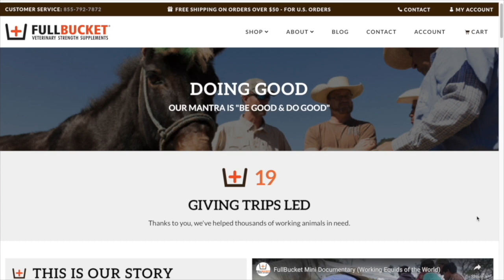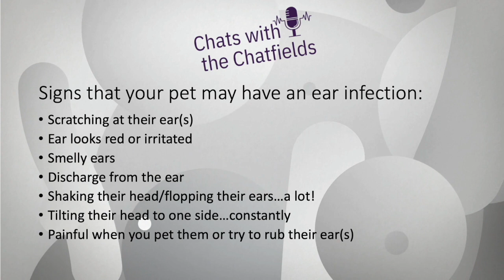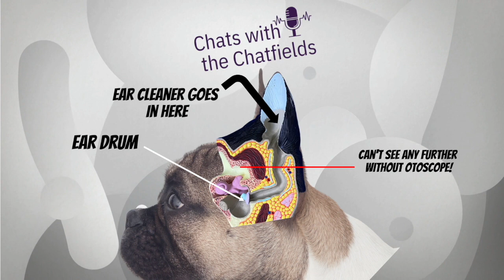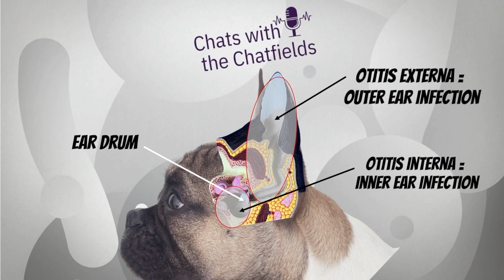Ep 29: Holy otitis! Ear infections in pets!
Eerry dog and cat has EARS!  But, not every dog and cat struggles with otitis externa (fancy word for ear infections!)...why? How come?  AND what can pet lovers do to prevent them? Treat them?  Your favorite veterinary dermatologist, Dr. Millie Rosales, joins Dr. Jen the vet and Dr. Jason in the Chat Room to share pearls of wisdom for pet owners about some of the why's and wherefore's about ears!

BTW - Cosette the farm fresh Frenchie makes an appearance!

For more info on Dr. Rosales and her practice: Miami Veterinary Dermatology

This episode is certified to provide 1 hr of PACCC CEU’s!  The unique code will be delivered during the episode, so listen up! Don’t know what PACCC is? And why would they be involved in CEU’s?

FullBucket Veterinary Strength Supplements - the leader in digestive health for horses, dogs, and cats!

Merck Animal Health - the science of healthier animals